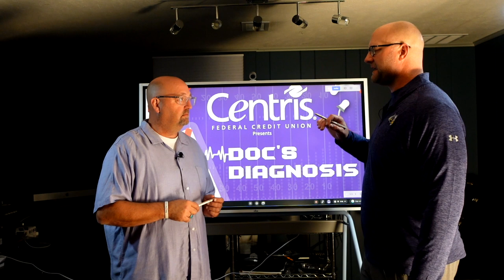Docs Diagnosis Week 3-Casey Thompson TD Pass Ties Game at 14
Casey Thompson, quarterback for Nebraska throws a TD pass in the second quarter against Georgia Southern to tie the game at 14.

Dr. Rob Zatechka draws up the play on this Doc's Diagnosis presented by Centris Federal Credit Union and shows how a step makes the difference between a big play and an average play.